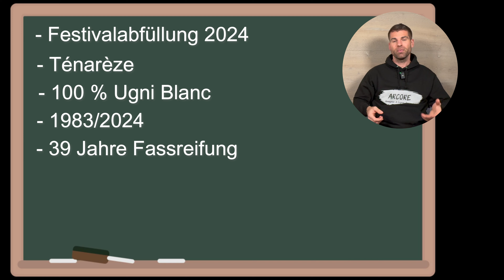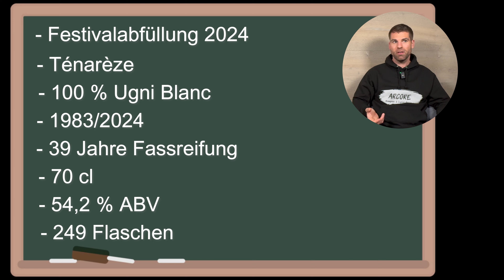Wieder eine großartige Armagnac-Abfüllung von Grape of the Art? Review und Verkostung (DE)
Die zweite Festivalabfüllung vom unabhänigen Abfüller Grape of the Art. Die Abfüllung ist für das Armagnac Festival in Suttgart, welches im April 2024 stattgefunden hat.
Erneut eine Abfüllung aus Fässern der bereits nicht mehr existierenden Domaine Pouchegu. Die noch recht junge Domaine Hontambère hat von dieser damaligen Domaine Fässer aufgekauft und füllt nun hin und wieder mal etwas davon ab.

Dieses Mal ist es eine 39 Jahre alte Einzelfassabfüllung geworden, welche zu 100 % aus Ugni Blanc Trauben besteht.

Auf dem Label zu sehen ist ein Zauberer und der. Hintergrund des Labels ist, wie auch schon bei der letztjährigen Abfüllung (Lous Pibous 1995/2023) in schwarz gehalten.

0:00 - Intro
0:21 - Überblick über Hontambère / Grape of the Art
1:53 - Review Hontambère 1983/2024
1:56 - Präsentation der Flasche
2:20 - Zahlen und Fakten
3:23 - Farbe
3:42 - Nase
5:13 - Geschmack
6:27 - Abgang
7:13 - Gesamteindruck